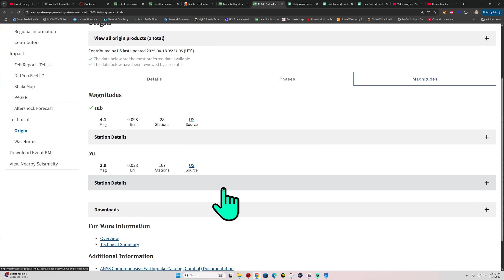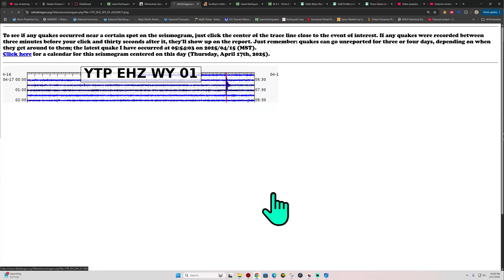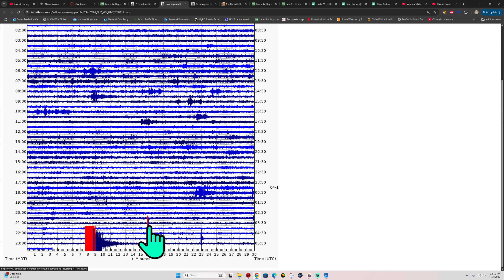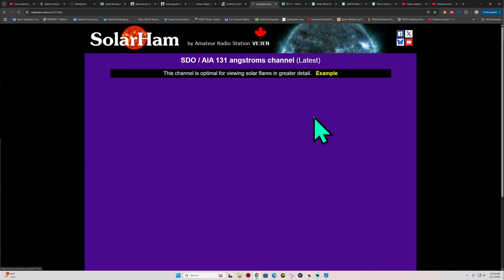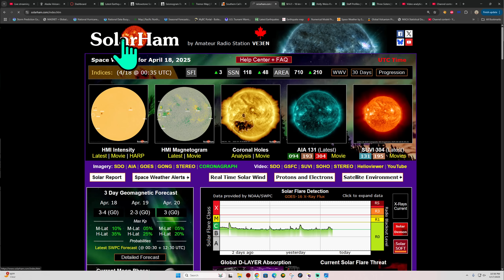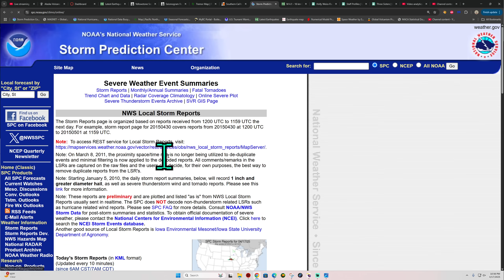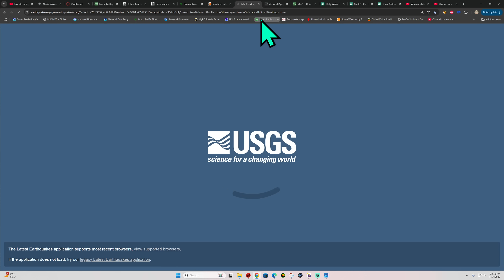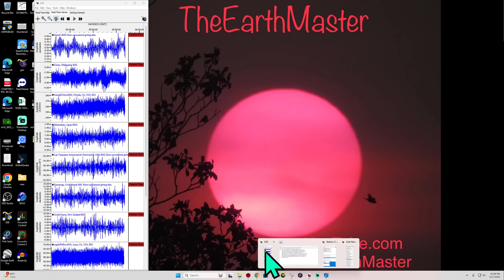4.1 Earthquake Jackson Wyoming. Thursday Night update 4/17/2025